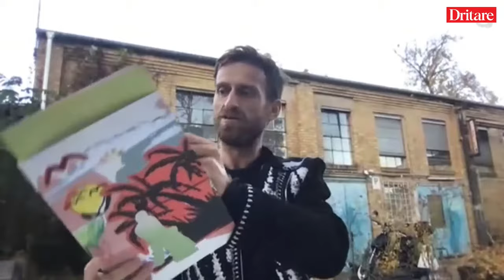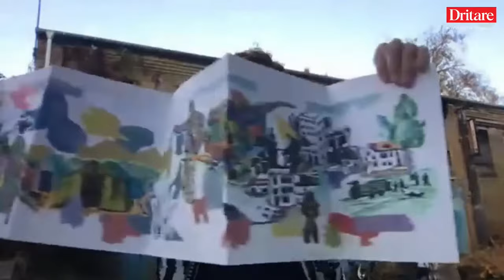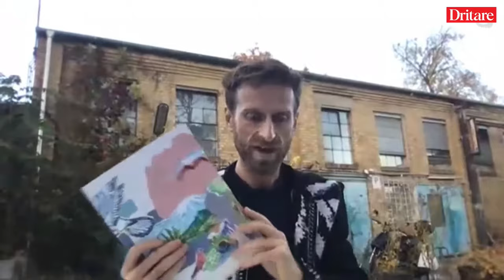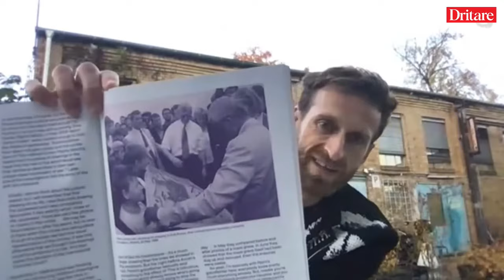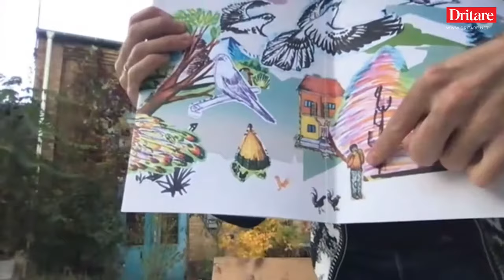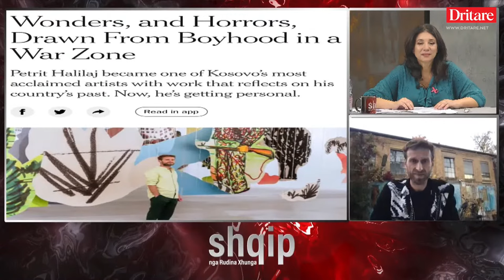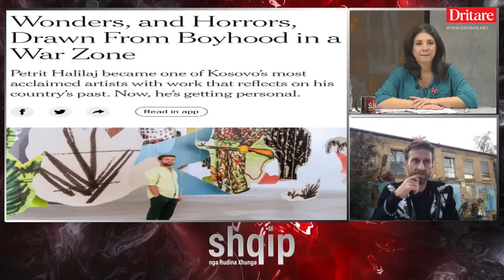Petriti, djali që mësoi ngjyrat në Kampin e Kukësit, sot artist i jashtëzakonshëm. Me Petrit Halilaj